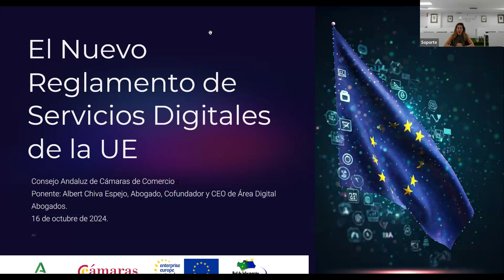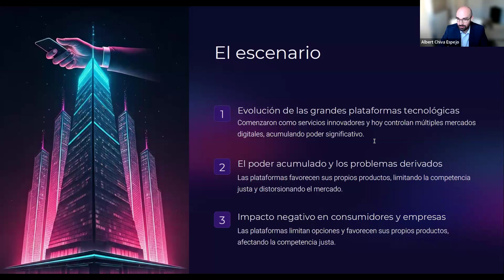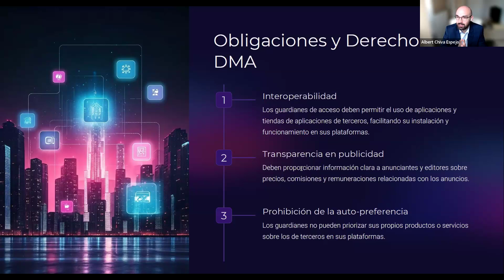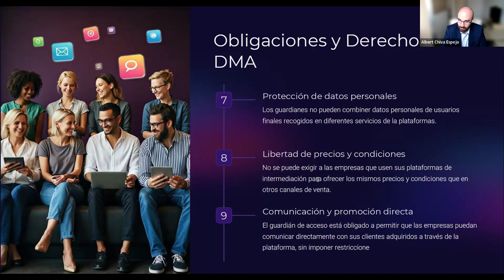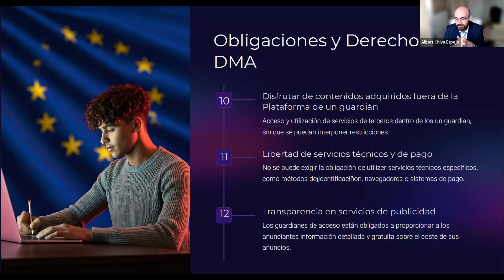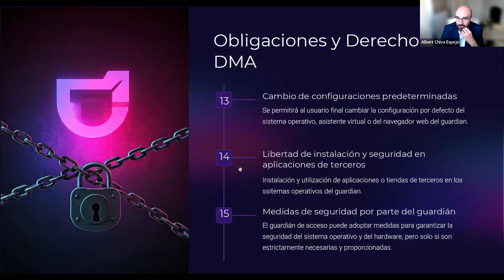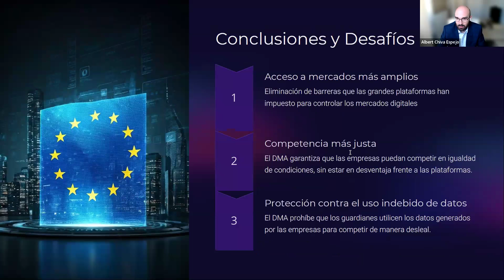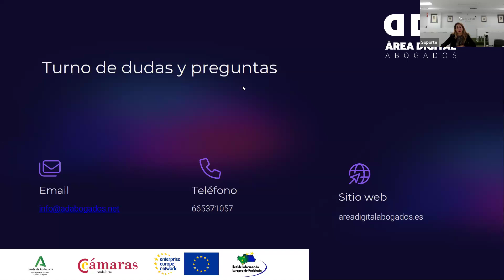Ley de Mercados Digitales: Mercado Único Digital Europeo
La Ley de Mercados Digitales (Digital Markets Act) es una de las legislaciones más relevantes para el mercado digital europeo en la actualidad. Si eres una empresa que opera en el entorno digital, este webinar es imprescindible para comprender cómo esta normativa puede impactar tu estrategia y el futuro de tu negocio.
Durante esta sesión online, exploraremos en profundidad los objetivos, beneficios, desafíos y oportunidades que surgen de la implementación de esta ley, y cómo afectará al mercado único digital europeo.